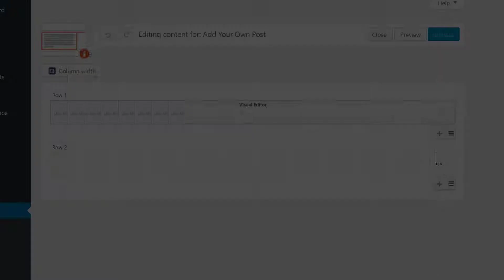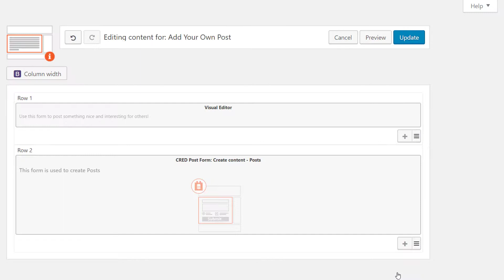Adding grids to CRED front-end forms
Learn how to use Toolset to easily add grids into your CRED front-end forms and arrange the form fields into columns.

This allows you to make the forms looks nicer, save screen space, and improve their usability.